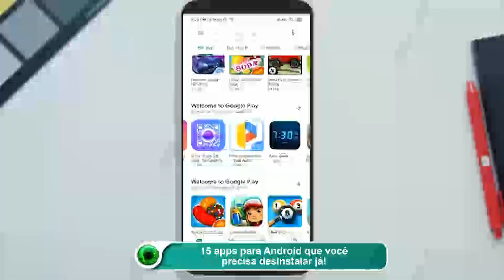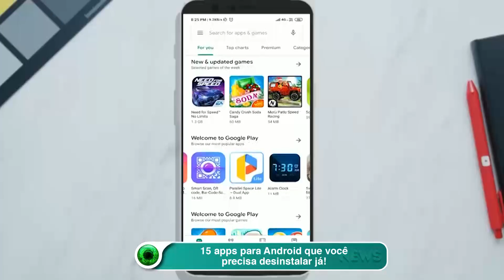15 apps para Android que você precisa desinstalar já!